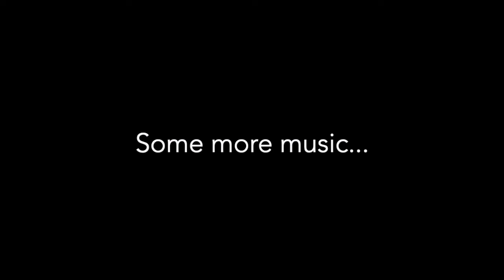Greene Bros Café_August 14, 2022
Another fun event with my brother Paul

Enjoy watching and get your raffle tickets to win this painting.